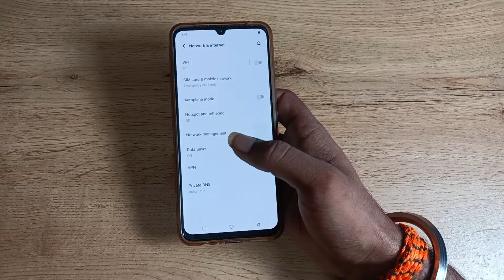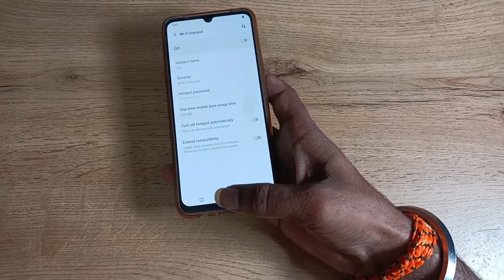How to check Hotspot password in vivo z1x , hotspot password kaise check kare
past